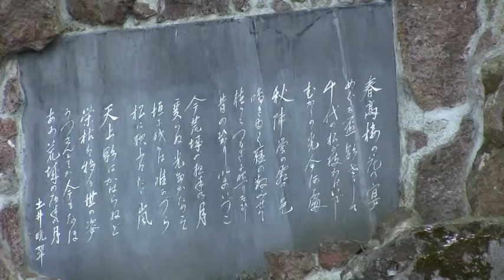会津若松鶴ヶ城の八重桜 2014.4.28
会津若松鶴ヶ城の八重桜